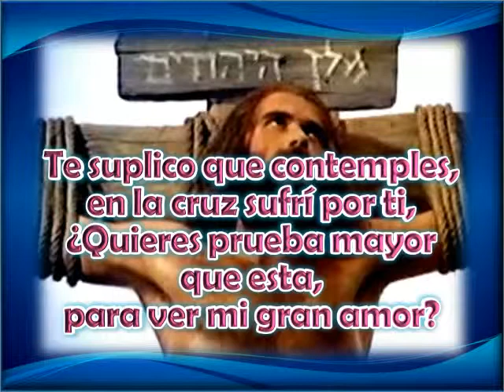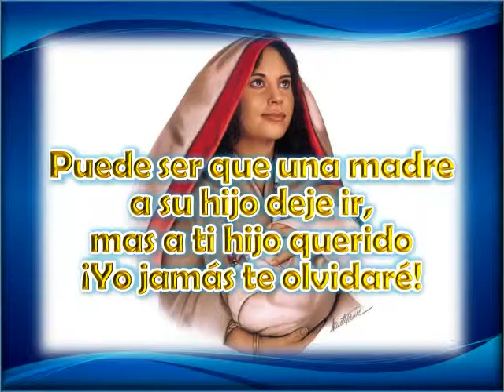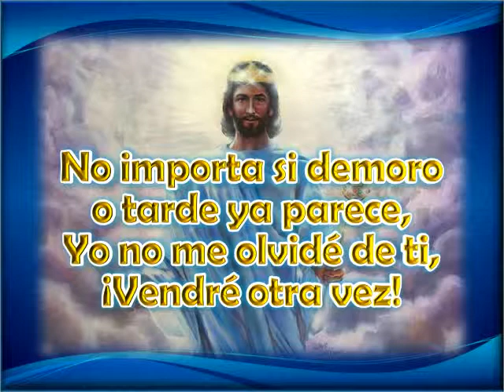09 No me olvide de ti